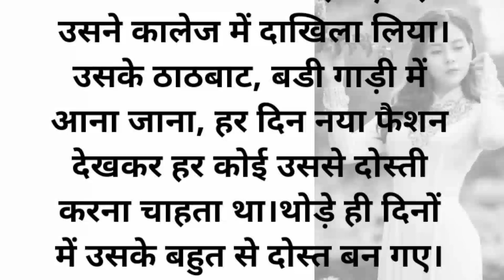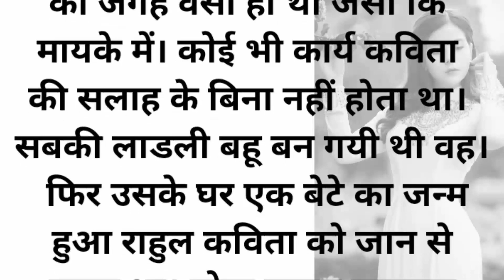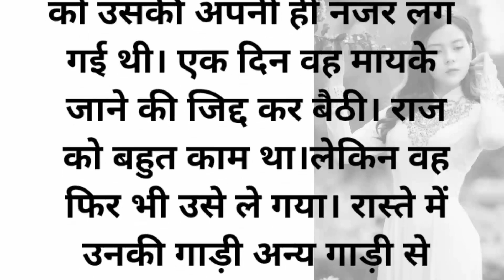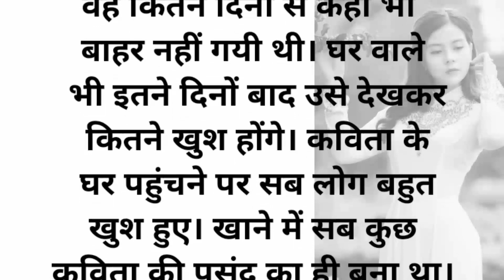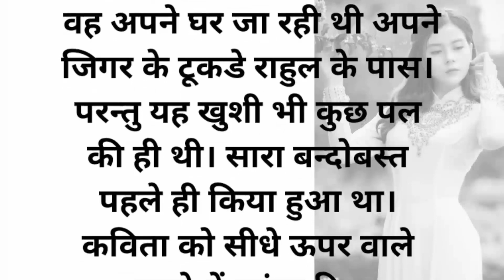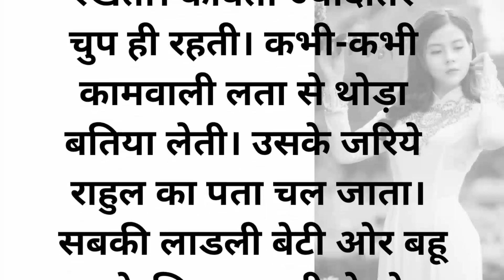घर की लाड़ली बेटी बन गई बोझ | hindi stories | emotional story | heart touching stories | lessonable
घर की लाड़ली बेटी बन गई बोझ | hindi stories | emotional story | heart touching stories | lessonable stories |